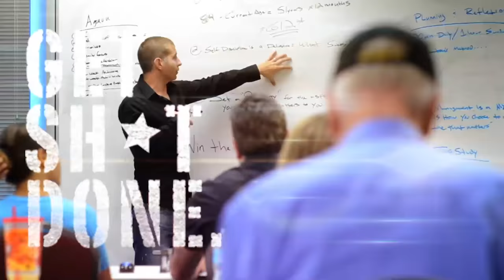Going From Broke To Making Millions With Coaching! GSD Interview with Ilan Ferdman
Hit Me Up!